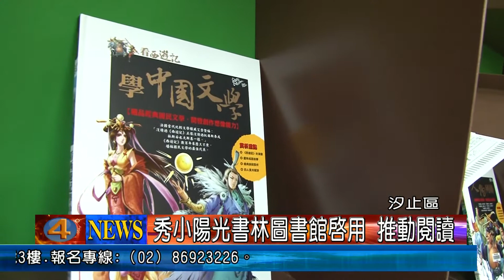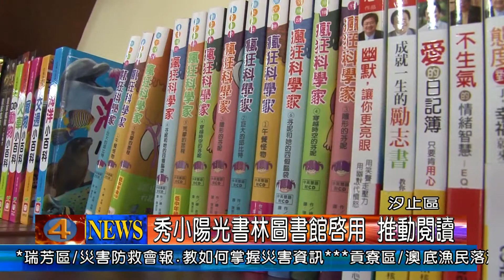1030318觀天下新聞02 汐止區秀小陽光書林圖書館啟用 推動閱讀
為了提供孩子們更舒適的閱讀環境，教育局補助255萬元，改建秀峰國小圖書館，而在18日上午，就舉行了「陽光書林」圖書館啟用典禮，現場包括教育局長、市議員、汐止區長還有秀峰國小教育基金會等人都來參加，孩子們說，新的圖書館讓人感覺就好像在森林裡閱讀，環境真的很好，而教育局長也期許學生們，能夠在這裡讀一百本書，增長自己的知識。